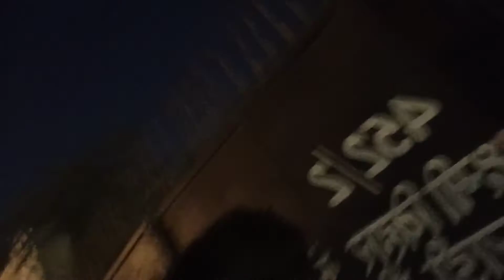Diwali Special 🎉 l Diwali ki naye shuruaat l Vlog#1